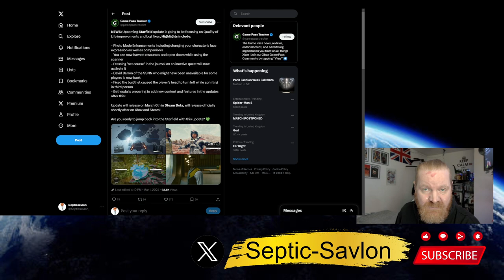Will STARFIELDS New update add anything to the game?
A new Starfield update promises quality of life fixes including improvements to photo mode, the scanner, mission tracking, and more.

In tweet chain, Bethesda says the new Starfield update will hit Steam Beta on March 6. The full patch notes will be published next week, but for now we have the big highlights to pore over, including a much-needed addition to the game's photo mode that should make your virtual scrapbook a little more lifelike.

Starfield's photo mode is adding new facial expressions to help your companions match "the mood of your shot" a little better. Oh, and your robot companion Vasco is getting some new poses, too.